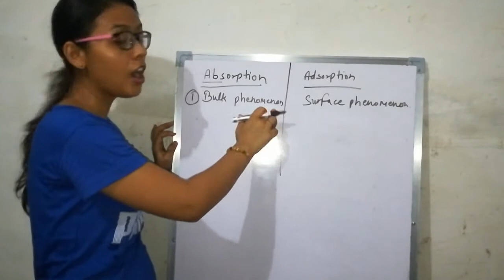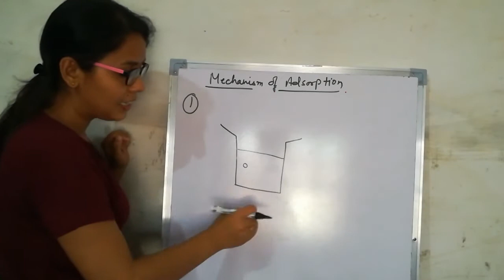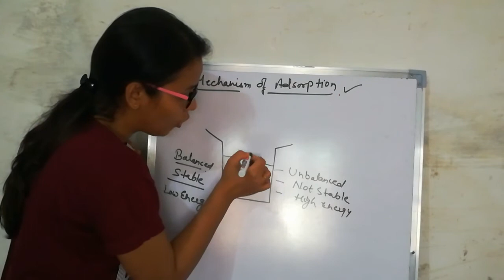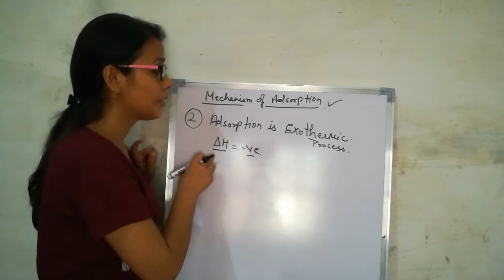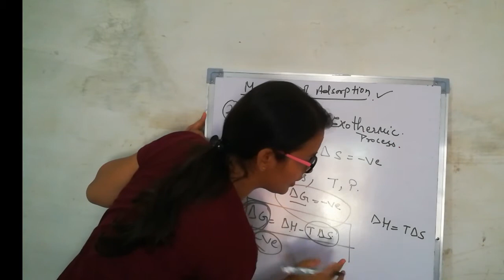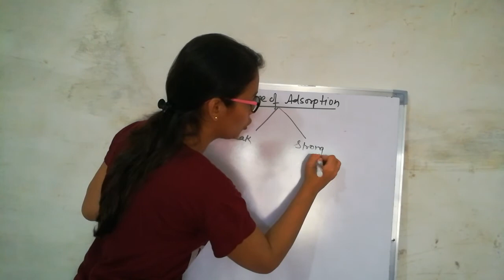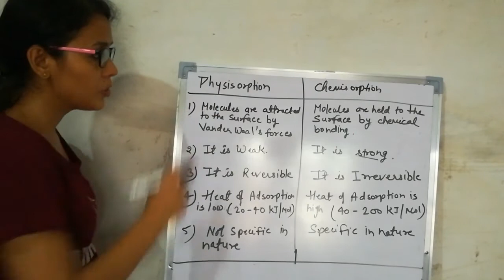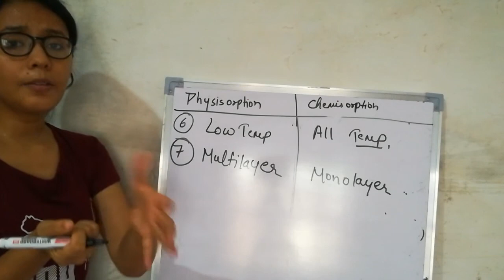Surface_Chemistry - 2 | Class 12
Difference between absorption and adsorption.
Type_of_adsorption. | Priya Sharma